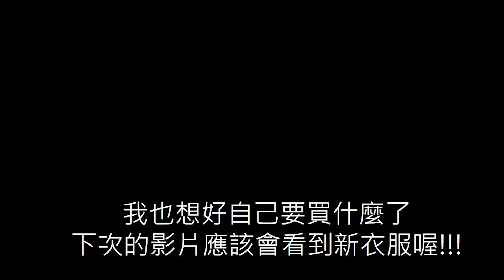韓國人穿什麼? 街拍2017首爾春夏時尚! wanna know 2017 Korea street fasion? check it out!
其實一直想拍這個主題很久了,
一方面是自己想要買衣服(我兩部影片的衣服都重複了loll)
想說, 最好的方式不是看廣告型錄, 而是看路人怎麼穿
首爾江南目前最潮的街頭時尚!
(一些特寫的地方我盡量都把臉切掉, 這樣應該比較沒問題)

自己做完這部影片, 現在大概也想好要買的款式了哈哈
首次嘗試不同方式編輯, 規劃了近一個禮拜, 嘔心瀝血之作
(喜歡的話拜託幫我按喜歡~!!)

street shooting Korea Seoul fasion in Gangnam.
u can get idea of Fashion trend in Korea now!
Erin's Diary 艾琳的日常